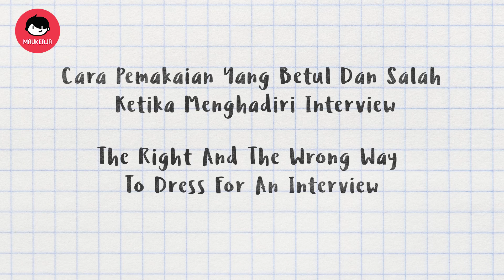Cara Pemakaian Yang Betul & Salah Ketika Interview - [English Subtitles]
Selalu sangat nampak candidate yang membuat pilihan pakaian yang salah untuk menghadiri interview. Jadi, dalam tips kali ini kami menekankan kesalahan-kesalahan yang biasa dilakukan oleh candidate dan cara pemakaian yang betul untuk menghadiri interview.

Ahjum!

Script and Produced by: Snirdina